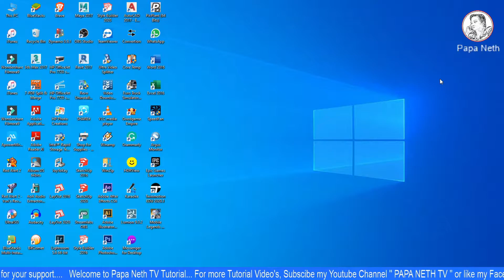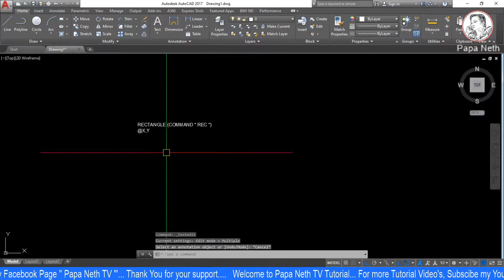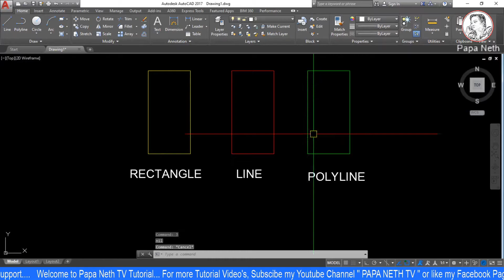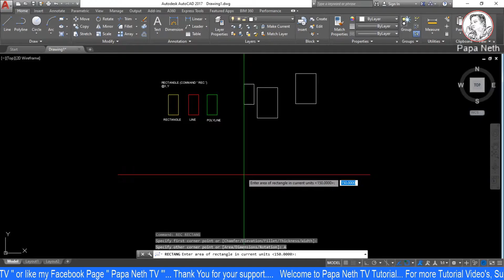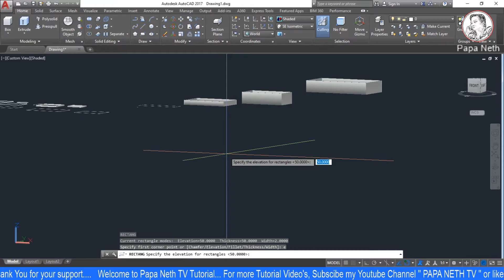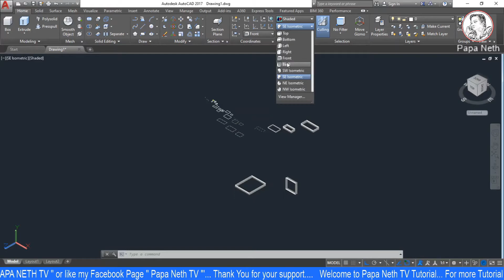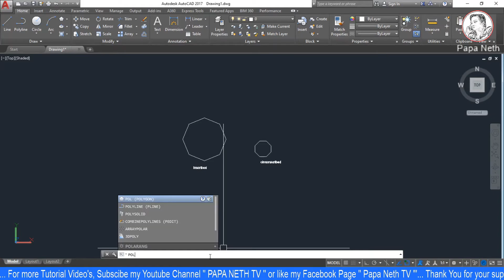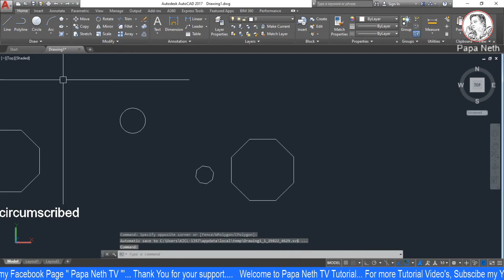Rectangle and Polygon Part 1 | Tagalog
In this video i will show you how to use the drawing tool Rectangle and Polygon.

Thank you for continuous support.